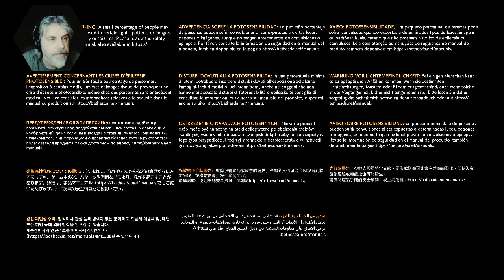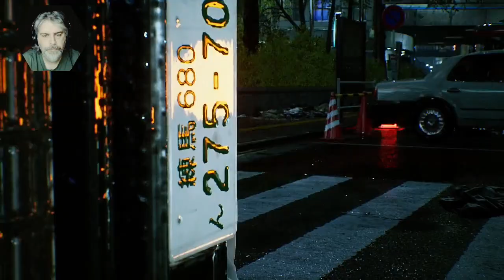One Man Ramble : Ghostwire Tokyo